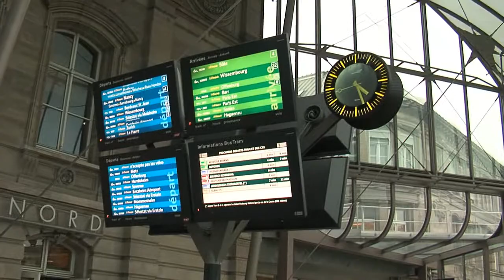MEP Roberts Zile on a directive for single European railway area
MEP Roberts Zile on a directive for single European railway area: "The new rules stipulate transparency of separation of accounts of the infrastructure manager and railway operator, however still it will be possible to finance railway undertakings from the public funding of rail infrastructure. That would not help to move forward with a more liberalized rail market".